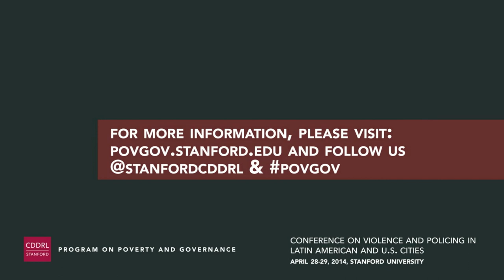Enrique Roig, USAID Experience in Community Based Crime and Violence Prevention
Stanford CDDRL PovGov Conference April 2014
Panel 4: Pacification Strategies and Policing
Enrique Roig, Coordinator at Central America Regional Security Initiative

This talk is presented in English.

Enrique Roig is coordinator of Central America Regional Security Initiative, Latin America and Caribbean Bureau, at the U.S. Agency for International Development. In 2009, Roig worked as director for the USAID Panama Community's Youth at Risk Program. Roig has been deputy team leader for the USAID program of Gangs Assessment in Central America and Mexico, and worked as Deputy Chief of Party for USAID Colombia Human Rights Program through the Management Sciences for Development in Bogota, Colombia. He earned a Bachelor's degree from Westmont College in political science and a master's degree from The American University in international relations and comparative politics.

For more information on the Program on Poverty and Governance, please and follow PovGov on Twitter.